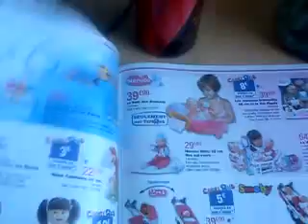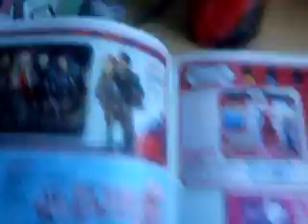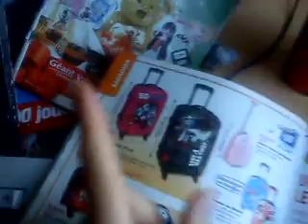mon catalog toys r us